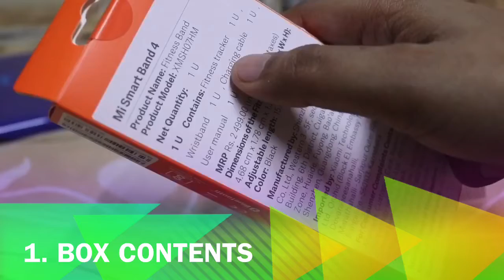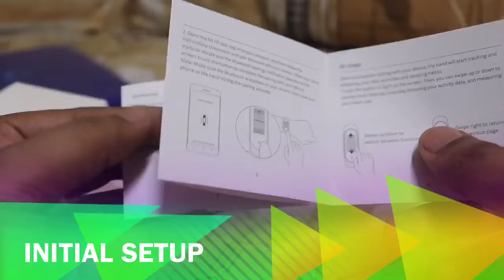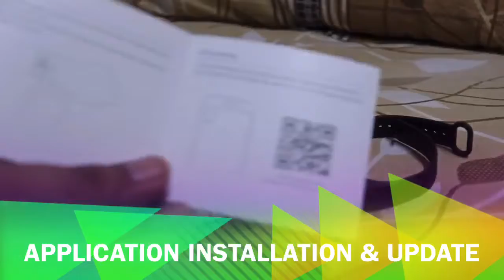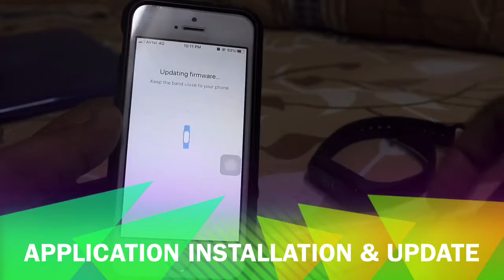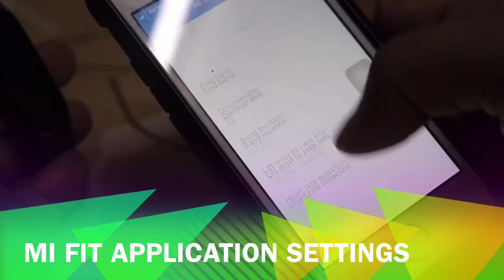Xiaomi Mi Band 4 Unboxing....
Mi Smart Band 4 Unboxing. Amoled, music control & many more upgrades, to buy,